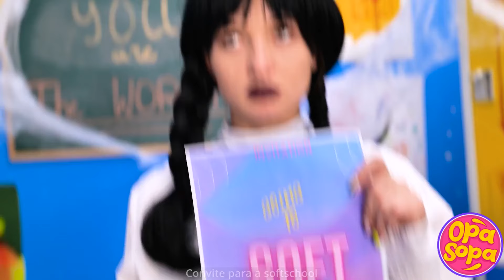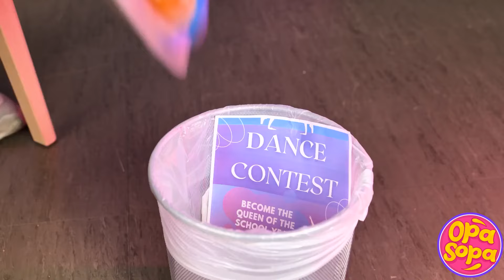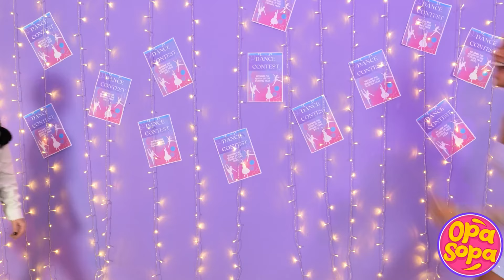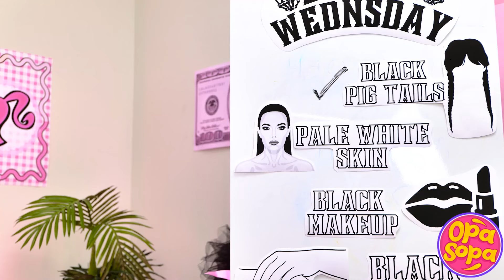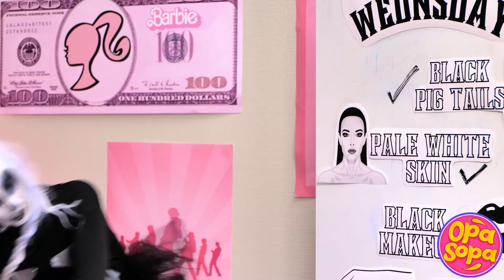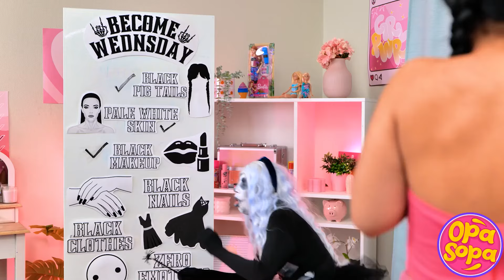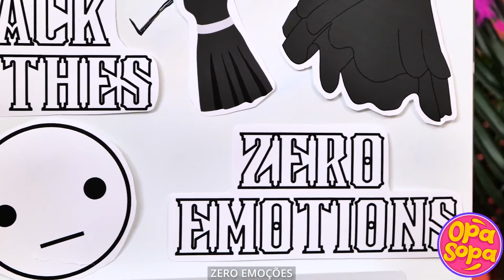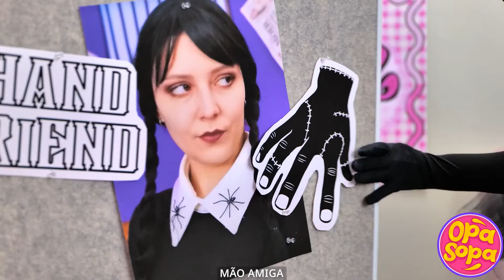Wednesday vs Soft Boy 🖤 Quem Irá Sobreviver ao Misterioso Jogo da Lula? 🦑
A batalha final começa! 💥 Wednesday Addams, com seu charme sombrio e determinação feroz, enfrenta o adorável e esperto Soft Boy em um desafio de Squid Game de apostas altas. Quem irá superar, resistir e vencer para reivindicar a vitória? 🖤💙 Assista à sua luta épica repleta de momentos engraçados, estratégias intensas e reviravoltas surpreendentes. Será que a escuridão ou a suavidade vencerá o dia? Sintonize para descobrir!